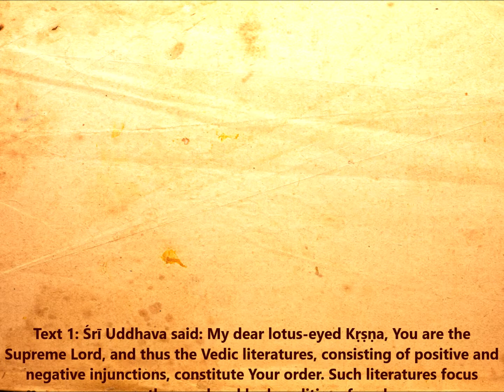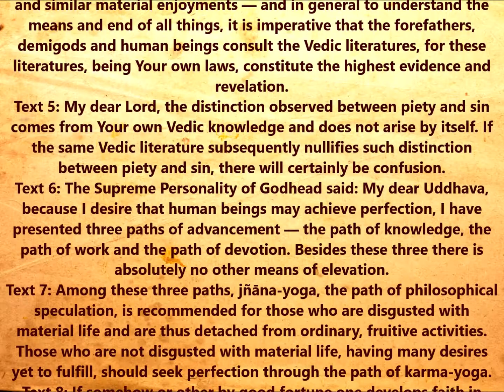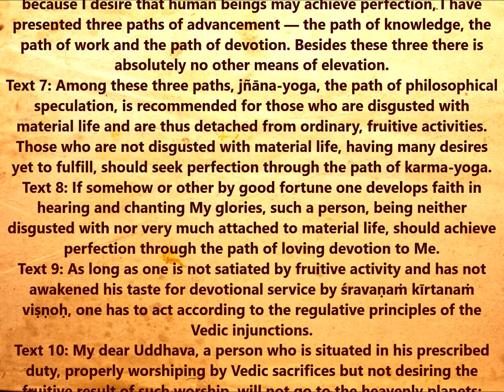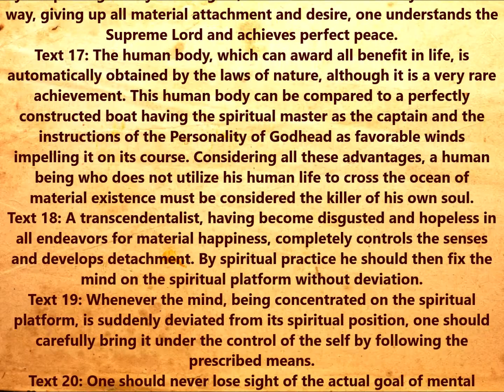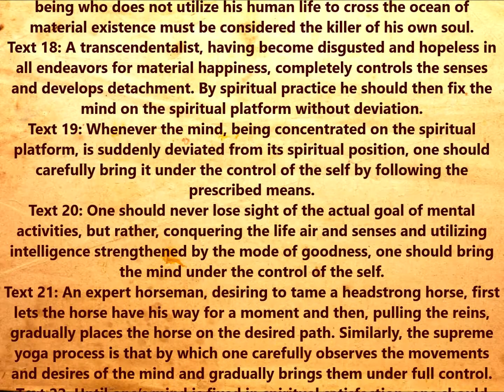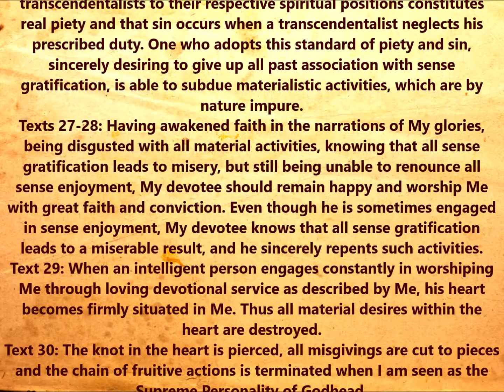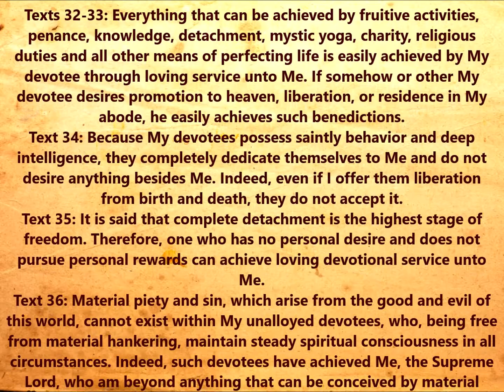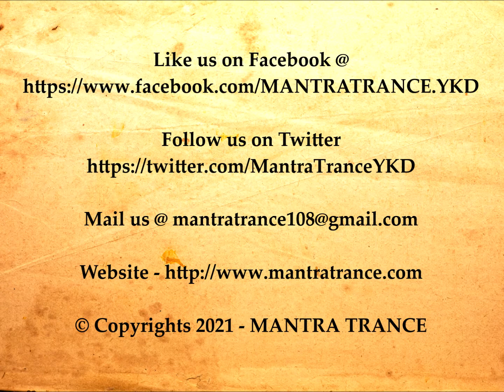SB 11.20 Pure Devotional Service Surpasses Knowledge and Detachment | Srimad Bhagavatam | Canto 11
Śrīmad-Bhāgavatam
Canto 11 - General History
Chapter 20 - Pure Devotional Service Surpasses Knowledge and Detachment